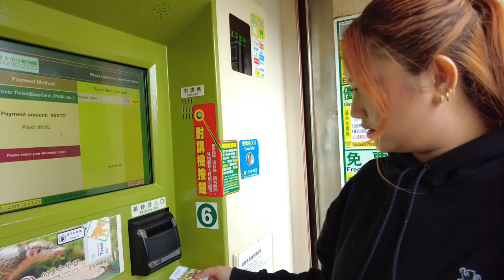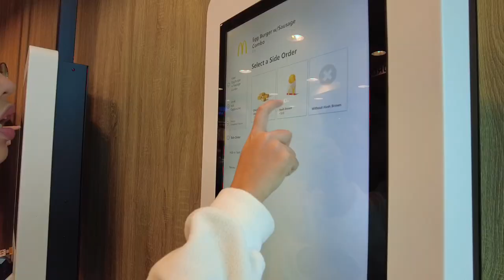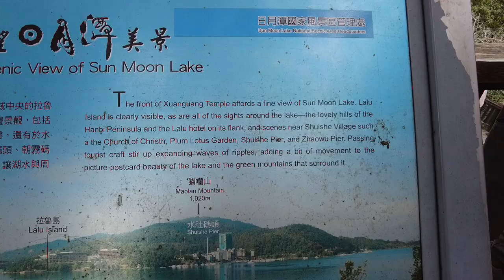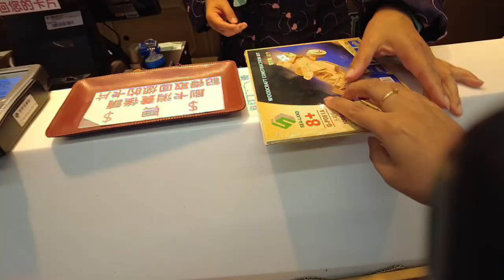the stunning sun moon lake & sheep farm life at Cingjing farm | Taiwan vlog 🇹🇼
she rose and came back from the ded.

hi, it’s me again back with a freshly edited vlog (finally!) pagbigyan niyo na-- corporate slave eh 😫

next vlog will be posted next week agad, proms 🫶🏼